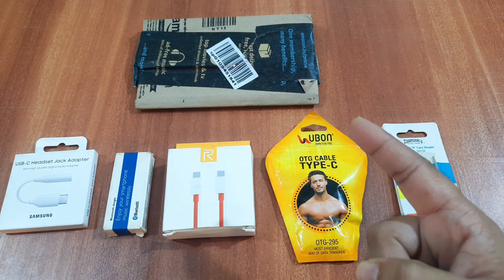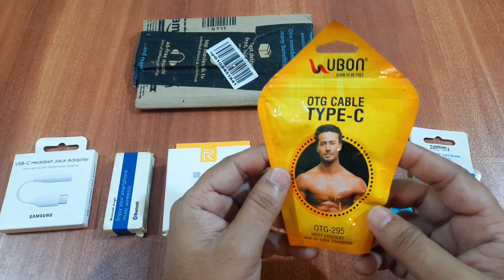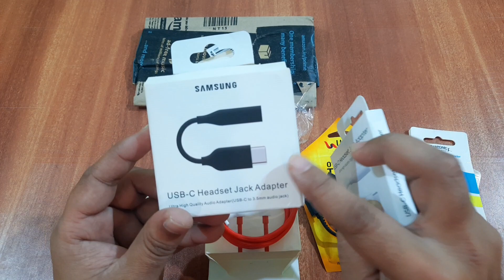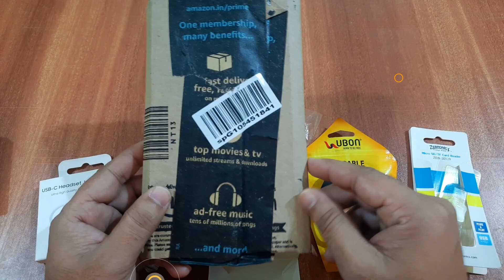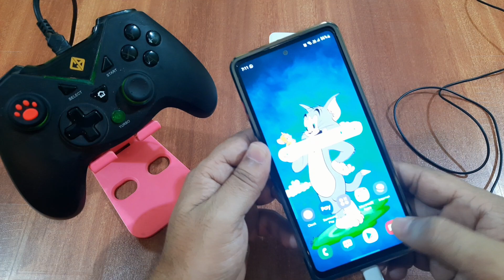Cool Gadgets - Samsung Type C to 3.5 mm Adapter Problem solve, Joystick cap cover, BT Dongle Etc..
Cheapest cool gadgets - Samsung USB-C to 3.5 mm Headset Jack Adapter,
Bluetooth Dongle, Realme type-c to type-c cable, Ubon - OTG Cable Type-c, Zebronic Micro-SD card reader and Silicone Thumb Grip Cap Cover Thumbstick Joystick for Sony PS3 PS4 PS2 Xbox One.